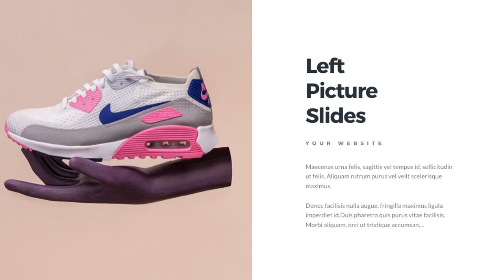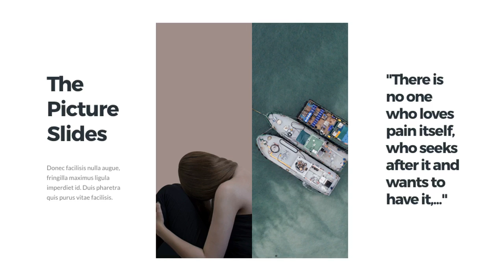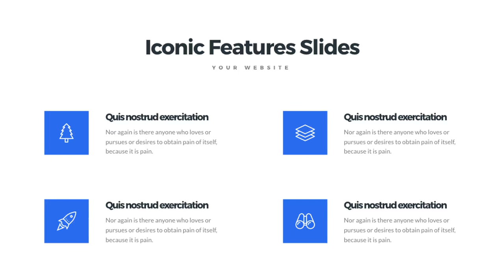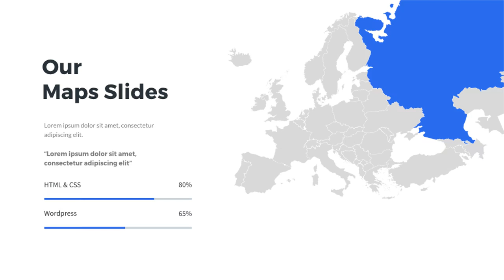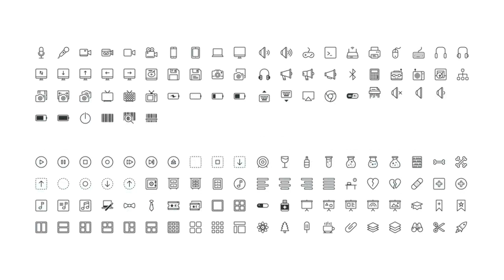Capt. PowerPoint Template - Graphicriver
Features

* 60 Unique slides
* Drag & Drop images placeholder
* Easy and fully editable in PowerPoint (shape color, size, position, etc)
* HD resolution slides (19:6 / 1920x1080) no more broken images!

Credits

* Unsplash.com